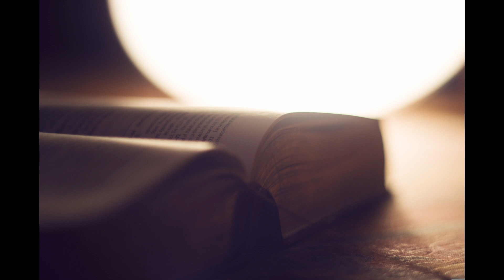commentaires ezechiel 18